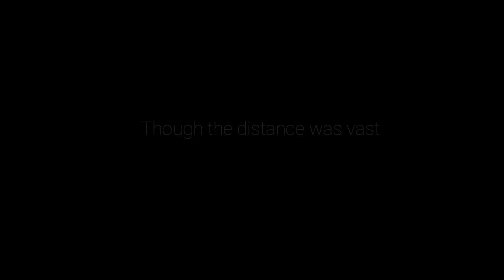Ori and the Will of the Wisps pt.2